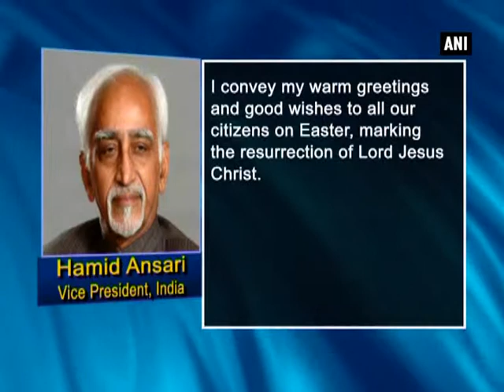Vice President Hamid Ansari greets citizens on eve of Easter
New Delhi, April 04 (ANI): Vice President M. Hamid Ansari greeted the citizens on the eve of Easter, marking the resurrection of Lord Jesus Christ. "I convey my warm greetings and good wishes to all our citizens on Easter, marking the resurrection of Lord Jesus Christ," said the Vice President. This joyous occasion reminds us that truth always triumphs and love is stronger than hatred. Let us celebrate Easter by being compassionate towards fellow human beings and by strengthening the bonds of unity and fraternity amongst all," he added.